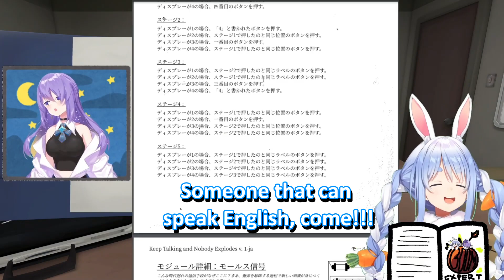Pekora & Moona: 1st Year Anniversary Collaboration Highlights【PekoMoon】【Hololive | Eng Sub】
Pekora and Moona got together to collaborate on the 21 Sept to celebrate their PekoMoon's 1st year anniversary.

[Thumbnail Art]: -